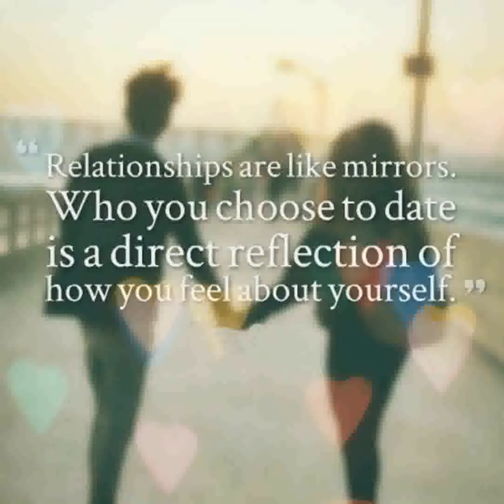Who Will You Choose?©️❤🤷‍♂️💔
Relationship Collection